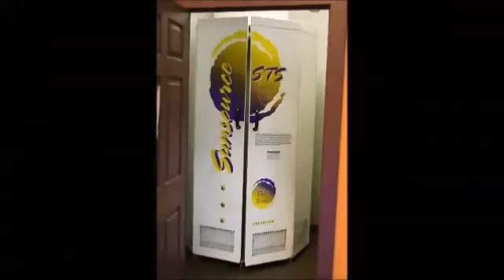The Coach Mac Show Season 3 Episode 8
This week hosts Adam Bell and Coach McWhorter cover the blowout win over Wilcox County for Homecoming. In the 2nd segement they talk about Senior Spotlight #17 Keyvonte Nash. Then Adam welcomes the Maidens softball head coach MikeBaxter. Coach Baxter and Adam discuss the Maidens upcoming playoff game against Telfair County right here in Folkston, and the chance to advance to Columbus for the State Tournament. In the last segment Coach McWhorter is back to look forward to the Indians region game also against Telfair this Friday night.